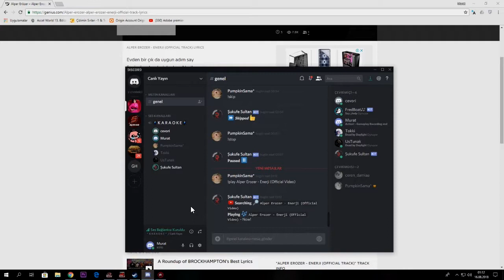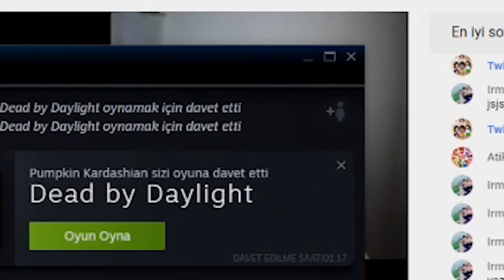Bu Videodan Sonra İşitme Cihazı Gerekebilir (Dead By Daylight)